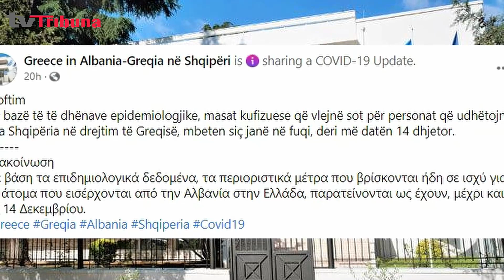Masat në Kakavijë, deri në 14 dhjetor?...